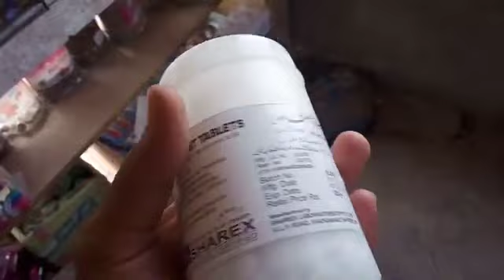Pepsi experiment with soda mint and chill sos 😱